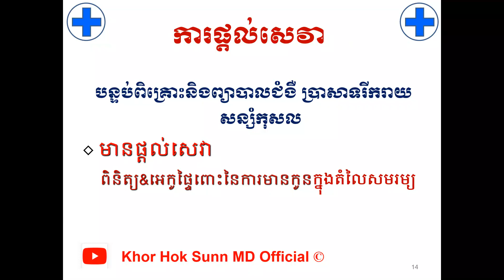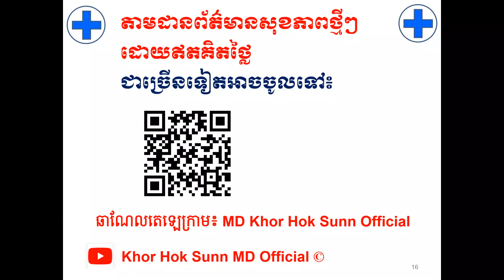អាការះមានកូនខុសធម្មតា l Abnormal pregnancy symptoms l សុខភាពបន្តពូជ l Khor Hok Sunn MD Official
បើសិនបងប្អូនណាស្រណាញ់Channelរបស់ខ្ញុំបងប្អូនអាចចូលរួមឧបត្ថម្ភដល់Channelរបស់ខ្ញុំបាន
1- ABA Bank :
- Account Number: 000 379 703 (USD)
2- Canadia Bank :
Account Name : Mr. KHOR HOK SUNN
Account Number: 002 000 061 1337 (USD)
3- ACLEDA Bank :
Account Name : khor hoksunn
សូមអរគុណ